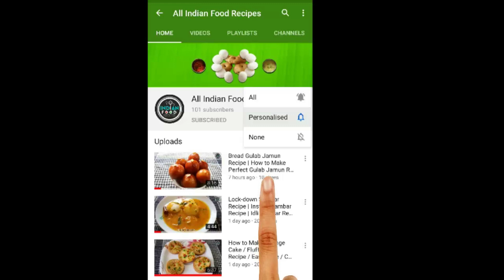Corn Flour Bonda Recipe | Crispy Pakora Recipe | Evening Snacks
Hi friends, today I am guiding you, how to cook, corn flour bonda recipe | crispy pakora recipe | evening snacks.
Serving: 2
Ingredients for Crispy Corn flour Pakora Recipe:
• Oil for deep fry
• 1 cup Corn flour
• 1 cup Flour (maida)
• 1 cup Onion
• 1 Green chilli
• 1 tbsp Ginger & garlic paste
• ½ tsp Baking soda(optional)
• 1 tsp Salt as required
• 1 tsp Chilli flakes
• 4 tbsp Water as required
• Coriander leaves